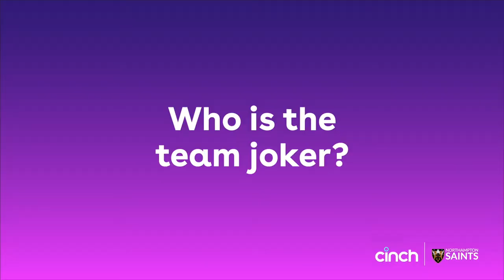Showreel October 2022